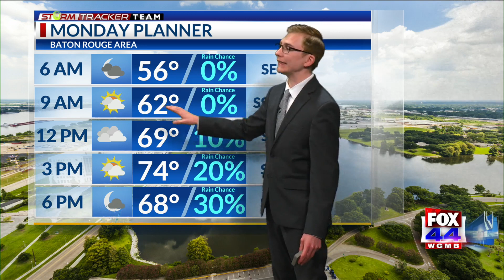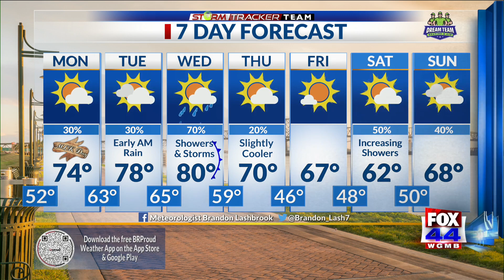Sunday Night Forecast - January 15, 2023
Meteorologist Brandon Lashbrook details the forecast for the week.